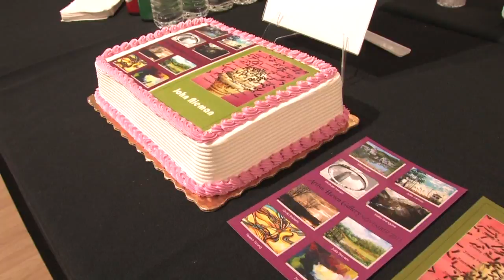November 2011 Opening Reception - Artists Haven Gallery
Opening reception on Saturday, November 12, 2011 form 6-9pm.